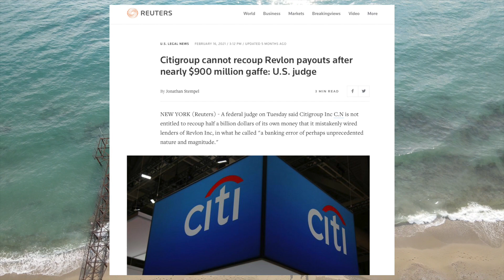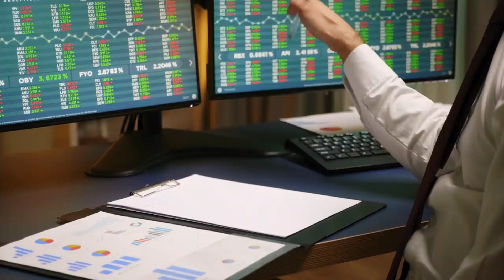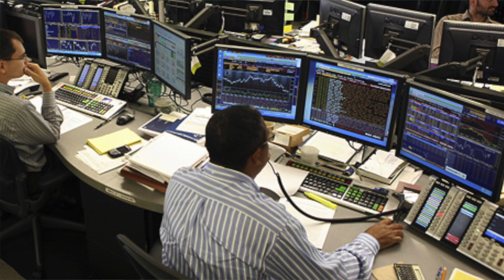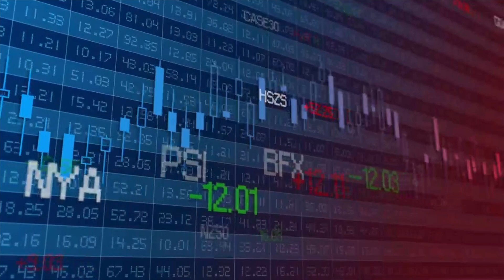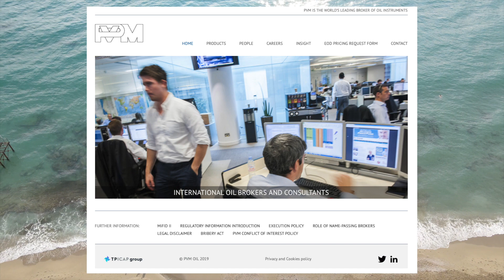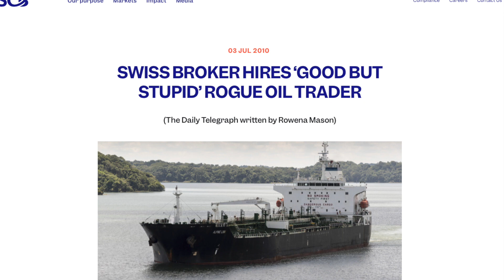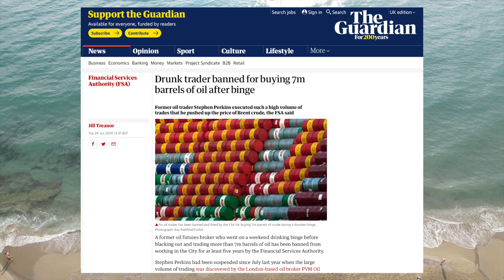How A Drunk Trader Lost $10 Million For His Company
In this video we go over the insane story of how a drunk oil broker traded half a billion dollars worth of oil futures on his clients account and incurred a $10 million loss.